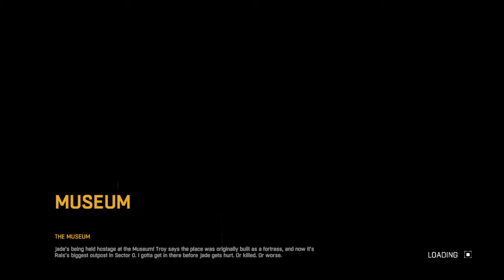Dying Light - Rendezvous/The Museum Part 1